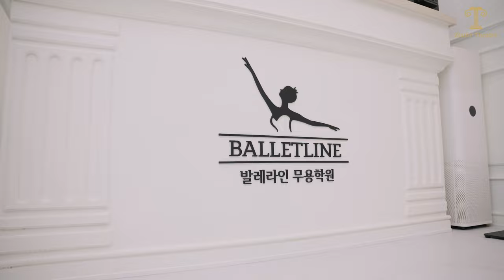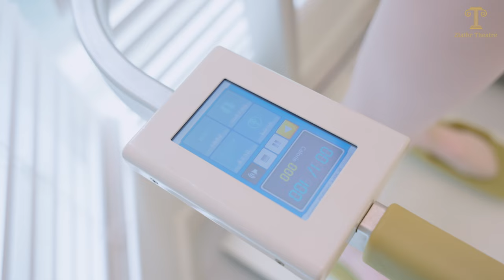4K(ENG/Русский/한국어/日語/中文简繁) [Ziathr Ballet Documentary] Nayeon Park's daily life as a ballet student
Please choose subtitle in your language

🎥《芭蕾纪录片》
我們正在尋找在台灣、香港、澳门、新加坡、馬來西亞、印尼或其他亚洲地域的
從事芭蕾舞相關部門的工作人圆、退役芭蕾舞演员、芭蕾艺术家、舞蹈编导、芭蕾舞钢琴伴奏老師、或者芭蕾舞學生以及芭蕾舞教師等。
請告訴我們您的特别故事。

[Ziathr Ballet]

Ballet student - Nayeon Park
Ballet Master - YeonHwa Ahn
Ballet coach - GaEun Know
Cinematography - Pyunzizi Film
Investor - GONG Foundation
Producer - Sala Lee